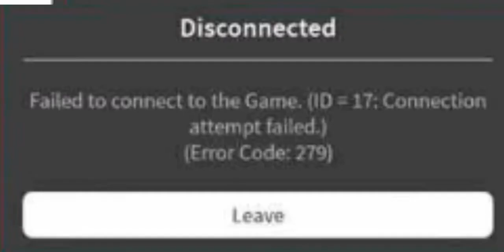I am right? | Roblox